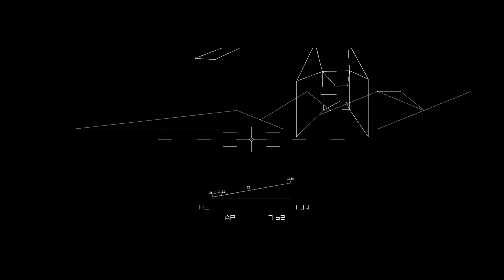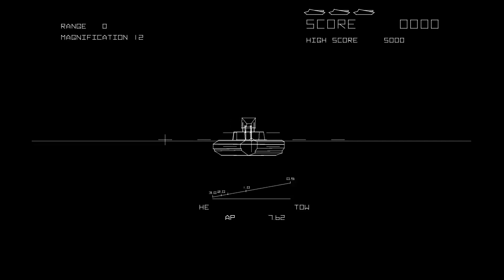ARCADE MACHINES MAME BRADLEY TRAINER 1980 ATARI